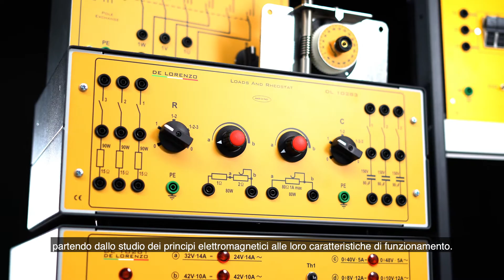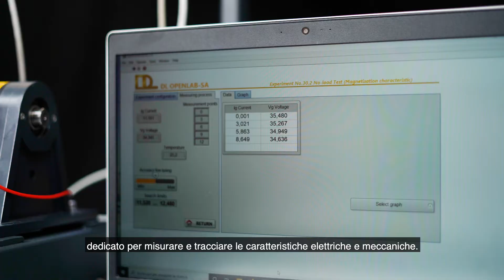Laboratorio di Macchine Elettriche - OPENLAB SA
Il DL OPENLAB-SA è un laboratorio di macchine elettriche. La sua struttura "aperta" rende visibili tutti i componenti,  cosi da migliorare l'esperienza didattica nello studio delle macchine elettriche. Vieni a conoscerlo!